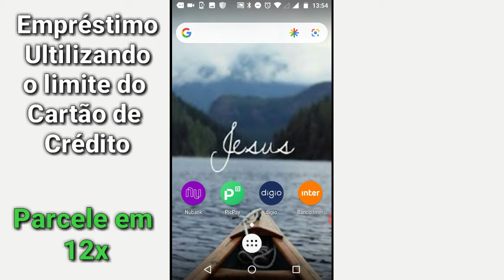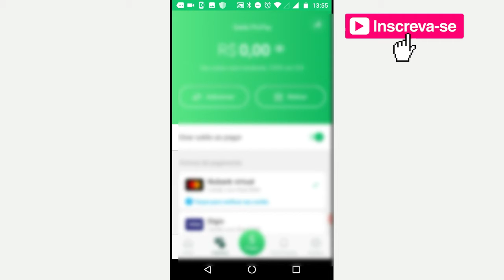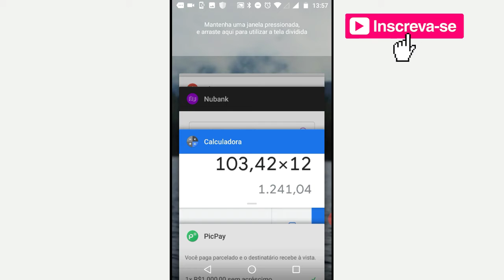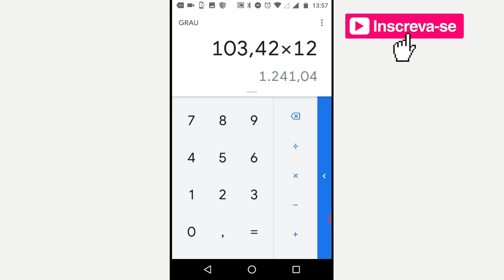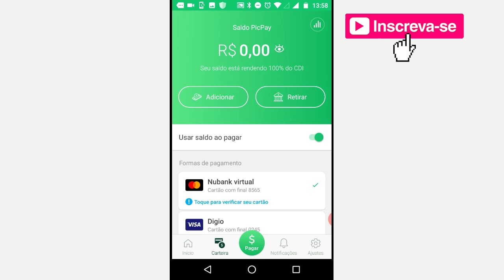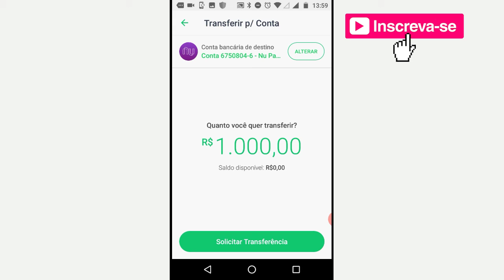Como Fazer Um Empréstimo Ultilizando o Limite Do Cartão De Crédito| Parcele Em Até 12x